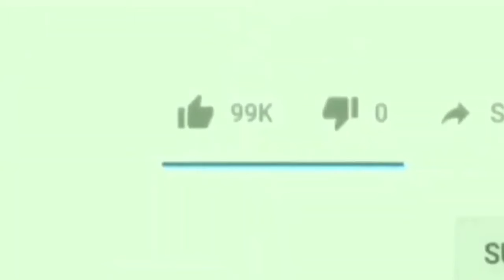Falah Garden Ke Mudde Ko Lekar PATRAKARO Ka SANSANIKHEZ Khulasa|Me Tv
Dosto.
Janiye Kya Kahta Patrakar Sultan Rizvi,Anwar Shaikh Aur Yasar Baghdadi Ne Apne Upar Lagey Ilzaamo Ko Lekar,
Kya Khulasa Hua PATRAKARO Dwara Falah Garden Waale HAADSE Ko Lekar.

Produced by : Mumbra eXpress News
Edited by       : Rafshan Pirani
On screen      : Rafshan Pirani
Alert viewer :